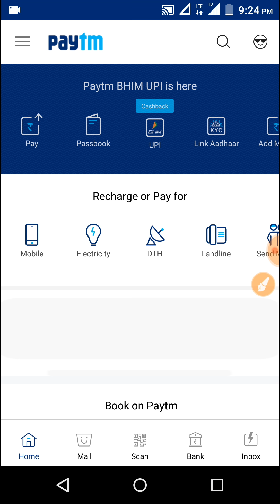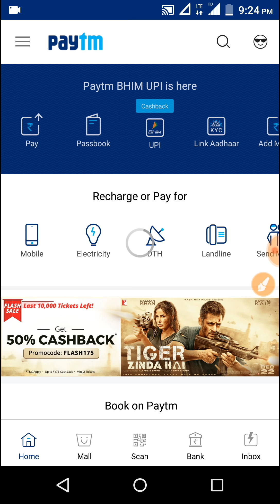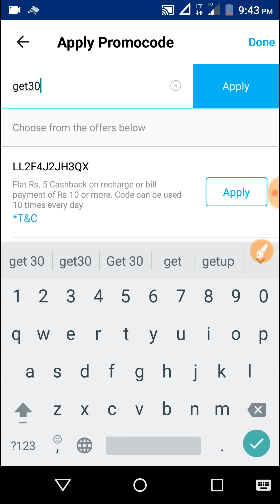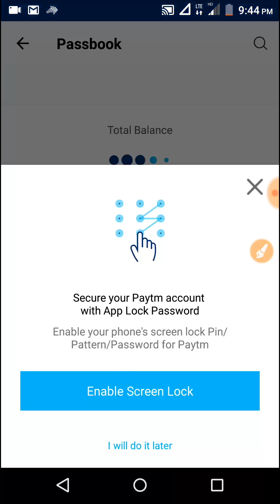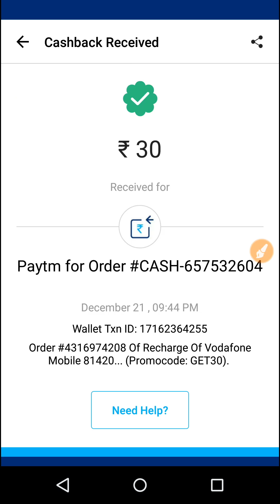Free 30Rs Mobile Recharge !!Recharge Loot 👍Free - Live proof !!Don't miss it - In తెలుగు